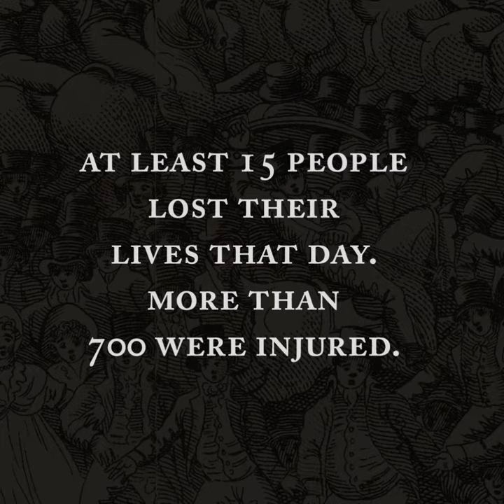What was Peterloo?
What was the Peterloo Massacre? Watch this video to learn how a peaceful protest in Manchester in 1819 descended into tragedy.

Fake news. Fractured politics. A state against its people. Discover the story of the Peterloo Massacre in The John Rylands Library’s latest exhibition.

21 March – 20 October 2019